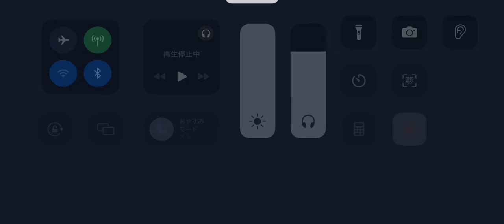第五人格 協力狩り リッパー グレイス戦 湖景村【記者 l京l】2024年7月27日